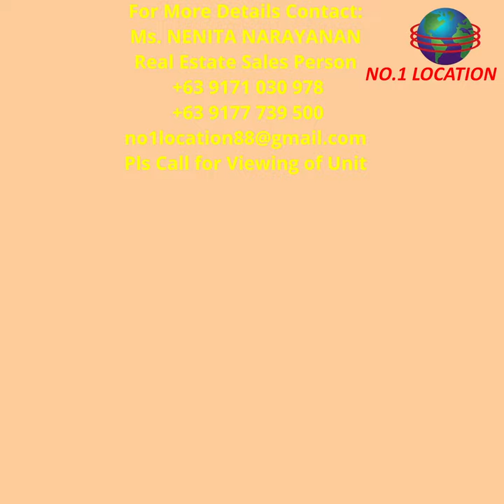Horizons 101 Cebu’s Tallest Tower High Demand For Staycation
Horizons 101 Cebu City   Ready For Occupancy   Php 3M ONLY Studio

Ms. NENITA NARAYANAN

DHSUD No: R7-A-08/20-5205
PRC LIC No: 0032662

Horizons 101 is a natural standout in the city skyline. Presently the tallest structure in Cebu and outside of Metro Manila, Horizons 101 truly elevates cosmopolitan living to breathtaking new levels. Solid from top to bottom, Tower 1’s foundation alone uses 16,000 cubic meters of concrete—equivalent to 245 NBA basketball courts! Further strengthening Horizons 101, a staggering 10,000,000 kilograms of metals are incorporated into its structure. It would take 500 trailer trucks to carry that much.

#74 Mango Avenue, General Maxilom Ave. Cebu City

Floor 18 Unit # Condominium:
Fully Furnished Studio 22.20 sqm
Price :P3,500,000

I hope you have found some helpful information

If you have any questions, please leave them in the comments and I am happy to get back to you!

Your feedback is important to us. We want to make your experience better, pls take some time to tell us what you like and dislike in our presentation in this video. Thanks.

Follow these links to more interesting projects:

38 Park Avenue IT Park, Cebu City, Philippines EXCITING CONDO ARISING @ CEBU IT PARK Queen City Cebu

👉 ATTRACTIVE PROMO NOW | Preselling Amaia Steps Mandaue Cebu Condo           ONLY P10,000 DEPOSIT

Get updated instantly of new interesting uploads

Copyright & Licenses:
All material are the copyright of No.1 Location; EXCEPT FOR THE FOLLOWING:
​►Developer of HORIZON 101 CEBU
► No.1 Location